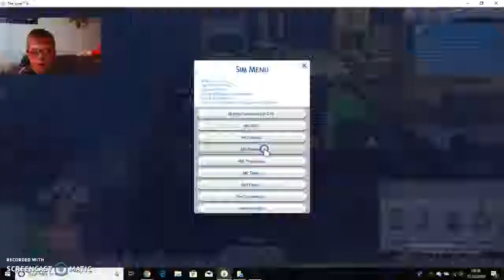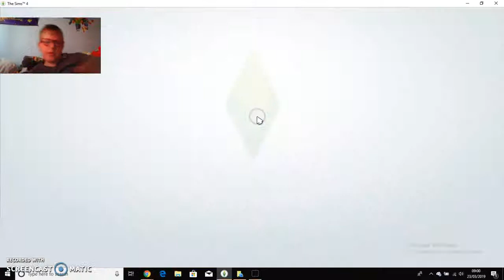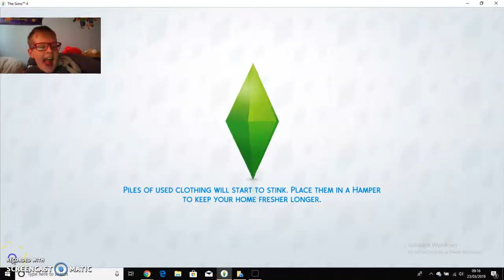getting ready for wedding